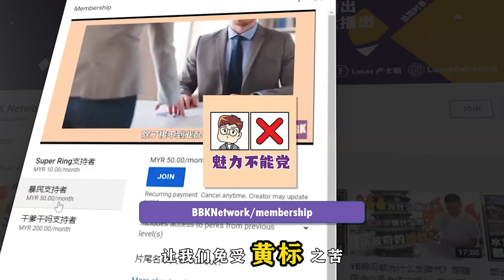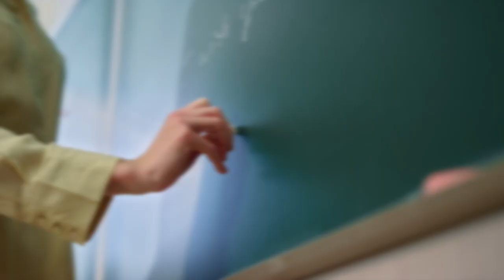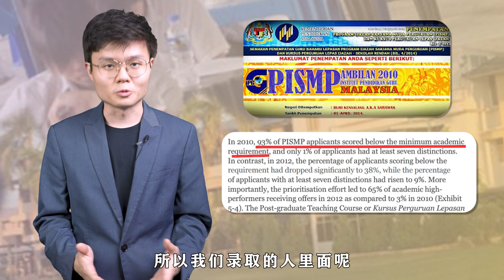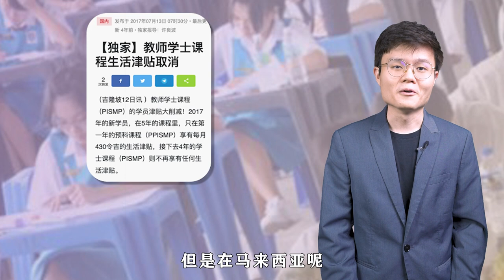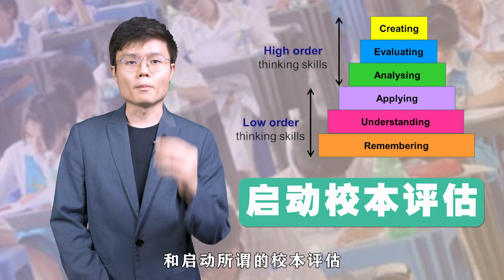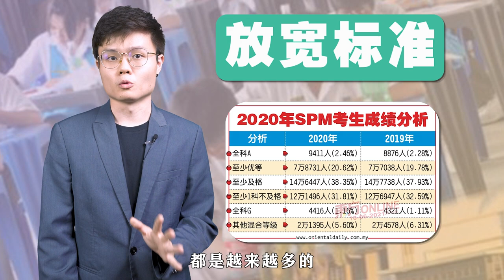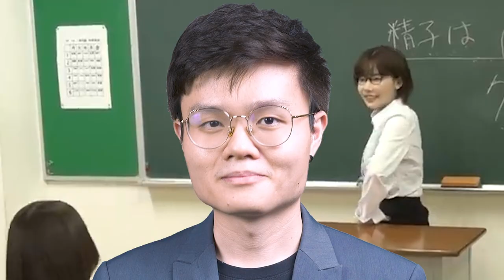学生笨还是老师差？大马中学教育如何限制你的人生？【议题爆爆看】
大马中学教育出了什么问题？谁来负责？
本期影片主题由会员投票决定，欢迎大家加入会员，让我们免受黄标之苦。
资料参考： 潘永强 《迟缓·停滞·低素质——迷路的中学教育》

0:00 大马学生现况
2:27 大马知道自己差？
4:54 师资问题
7:21 浅谈教育自主权
11:04 我们的总结